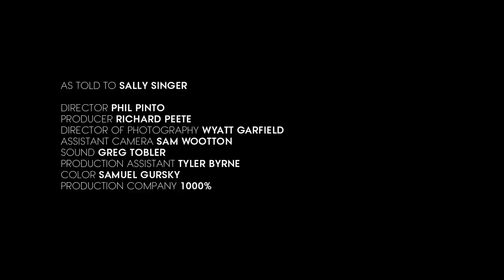Stella McCartney - Vogue Voices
The British designer talks about what inspires her, how she’s bringing social responsibility into fashion, and why making clothes for women is about emotions, not silhouettes.

Starring: Stella McCartney